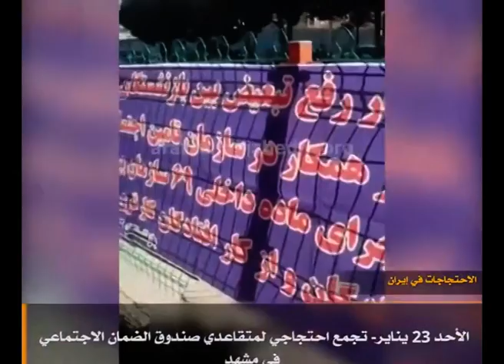احتجاجات في إیران 23 ینایر 2022#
احتجاجات المتقاعدين في طهران وأصفهان والأهواز ورشت ومشهد
نظمت مجموعة من المتقاعدين وأصحاب المعاشات من صناديق تقاعد طهران وأصفهان والأهواز ورشت ومشهد يوم الأحد الموافق 23 يناير وقفات احتجاجية أمام مبنى صندوق التقاعد في هذه المدن مطالبين بتلبية مطالبهم القانونية والمعيشية.

يتجمع متقاعدو صندوق الصلب كل يوم أحد للاحتجاج على عدم معالجة مشاكلهم.

 وهتف المتقاعدون اليوم:

يوم حداد لنا اليوم

موائد المتقاعدين على الهواء اليوم.